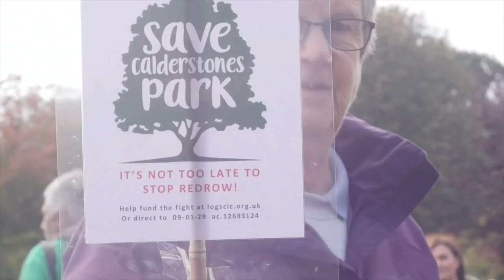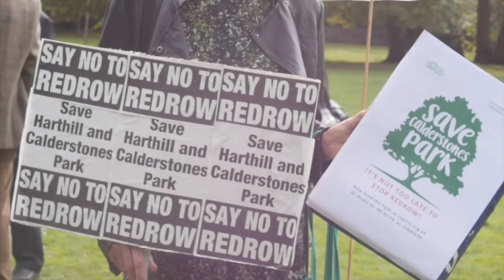MC Nelson - Calderstones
prod. Monma
Video by Leech